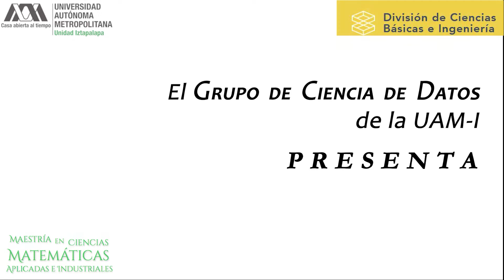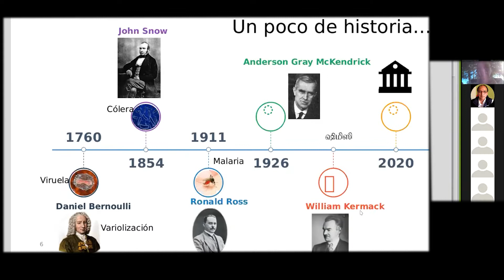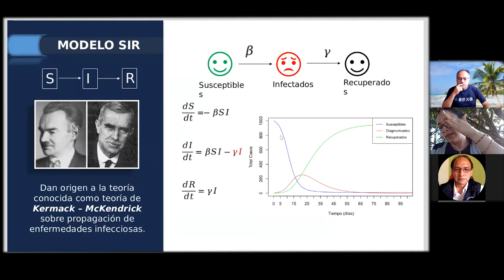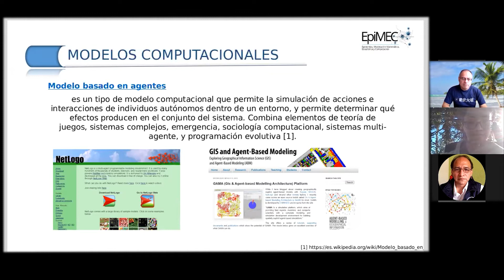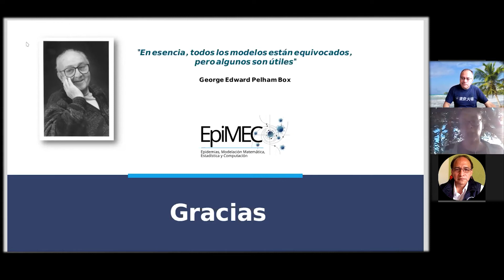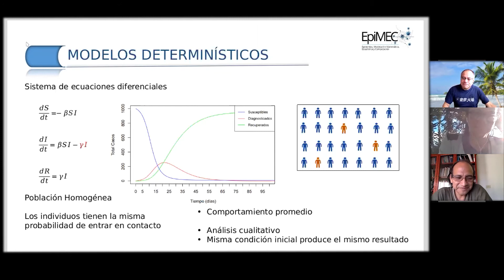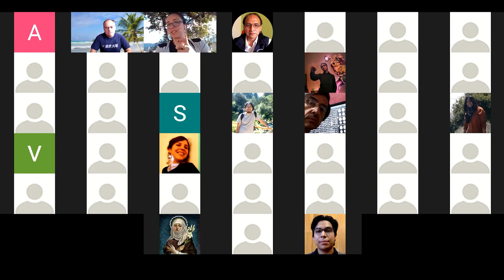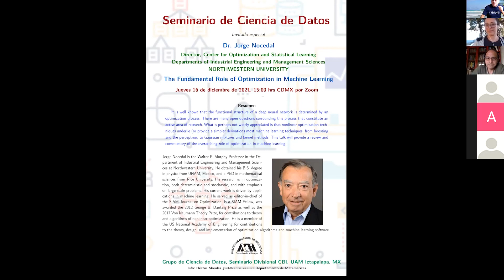13. Siguiendo el rastro de lo invisible: Modelos Matemáticos y Epidemias - Dra. Yury Elena García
Invitada: Dra. Yury Elena García, Center for Healthcare Policy and Research Public Health Sciences, University of California, Davis

Título: Siguiendo el rastro de lo invisible: Modelos Matemáticos y Epidemias

Resumen: En este espacio hablaremos un poco de la historia de los modelos matemáticos en el estudio de epidemias, describiremos algunos tipos de modelos, sus limitaciones y qué se debe tener en cuenta a la hora de proponer y desarrollar un modelo.

Music Serious Documentary - AShamaluevMusic.
Music Link httpsyoutu.be1x9xVwpWo7k